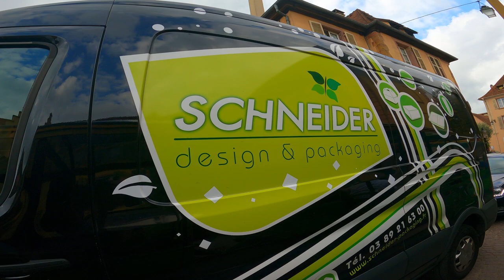Riding Petit Train Touristique de Colmar at Alsace, France in 4K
Step back in time and explore the captivating town of Colmar, France, aboard the Petit Train Touristique de Colmar. Our 4K ride offers a unique perspective on the rich history and architectural wonders of this picturesque destination.

As we glide along the cobblestone streets, the Petit Train Touristique de Colmar reveals the fascinating history of this medieval town. From its origins as a thriving market center in the Middle Ages to its cultural renaissance during the Renaissance period, Colmar's past comes to life through the lens of our 4K camera.

Join us as we journey through the centuries, passing by iconic landmarks such as the Maison Pfister, the oldest house in Colmar dating back to the 16th century, and the majestic Saint Martin's Collegiate Church, a masterpiece of Gothic architecture. Learn about the town's role in the Alsatian wine trade and its tumultuous history of conquests and cultural exchange.

But Colmar is more than just its history, it's a town of timeless beauty and charm. Admire the colorful facades of the old town, stroll through the enchanting Petite Venise district with its scenic canals, and marvel at the exquisite floral displays that adorn the town's squares and gardens.

Immerse yourself in the beauty and history of Colmar with our 4K video tour. Watch as the past and present merge seamlessly, creating a tapestry of sights and sounds that will transport you to another era.

Don't miss the opportunity to explore Colmar's rich heritage and breathtaking landscapes firsthand. Whether you're a history enthusiast, a culture lover, or simply seeking a scenic escape, the Petit Train Touristique de Colmar promises an unforgettable journey through time.

𝗧𝗜𝗠𝗘𝗟𝗜𝗡𝗘
00:00 - Intro
00:32 - Map
01:00 - Place des Unterlinden
02:54 - Rue Kléber
05:06 - Rue des Têtes
09:16 - Boulevard du Champ de Mars
09:40 - Rue Jean Baptiste Fleurent
10:15 - Rue des Marchands
10:54 - Rue des Tourneurs
11:15 - Collégiale Saint-Martin de Colmar
12:30 - Rue de l'Église
12:54 - Grand Rue
13:46 - Ancienne Douane (Koïfhus)
14:07 - Place du Marché aux Fruits
15:01 - Rue des Tanneurs
15:33 - Quartier des Tanneurs
15:58 - Marché Couvert Colmar
17:05 - Quai de la Poissonnerie Colmar
17:41 - Rue Wickram
18:17 - Rue Turenne
19:51 - La petite Venise
21:00 - Place des 6 Montagnes Noires
21:35 - Rue des Blés
22:34 - Rue Bruat
23:09 - Préfecture du Haut-Rhin
23:48 - Avenue de la République
26:12 - Boulevard du Champ de Mars
27:20 - Rue des Augustins